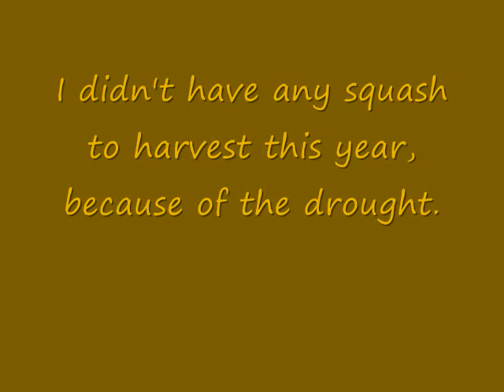Harvest 2012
I had a pretty nice harvest for 2012! A lot better than last year. I didn't get any squash this year though. They didn't seem to take the drought as well. I also didn't get any Small
World of Color Pumpkins, which was kind of disappointing. I ended up harvesting around 120 pumpkins though! This isn't the last video for the 2012 season, I'm going to make a few more before I end it. I'm going to be making a video about my recommendations of everything that I grew this year, and I'll start talking about next year's plans.